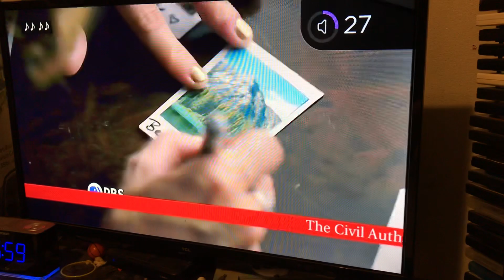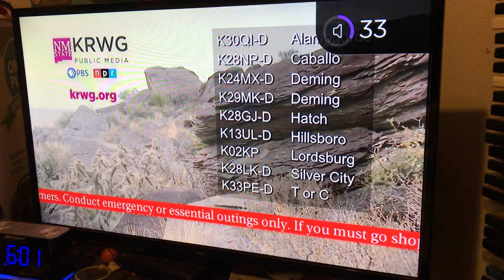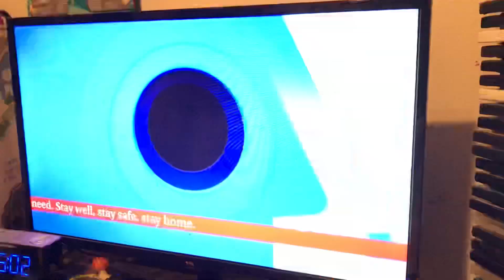PBS Program Break (2020,KRWG) (With EAS)